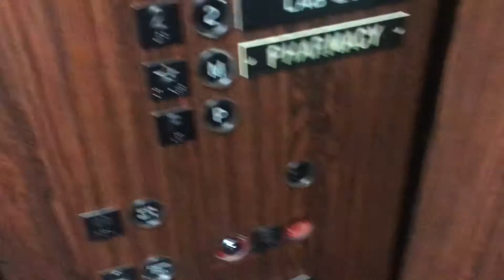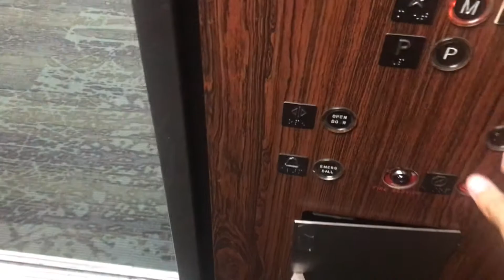1981 Otis Lexan Traction Elevator at Burrard Health Centre in Vancouver BC